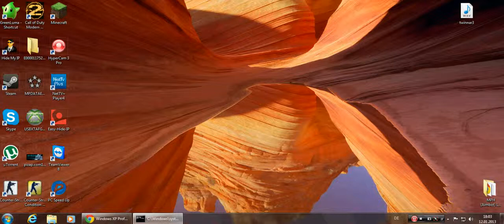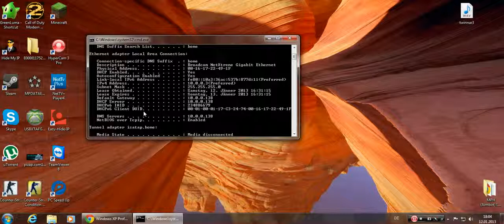How To Check My IP Address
This Tutorial Show You How To Check IP Address Of Your Router
Please Get In Full Screen :)

by xCODPx